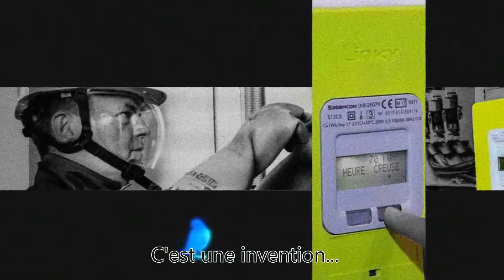【REMAKE】COVID OPENING | Cover FR Naruto Blue Bird by Hatsune Miku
IT'S BEEN SO LONG I'VE USED VOCALOID AND MIKU, IMO SHE'S GOOD AF--
And what do you mean it's been half a year i've didn't published anything and i comeback like that ?? i've absolutly loved Le Meilleur's parody, but there were not a lot of tuning and french weren't very comprenensible, so i've remade it fully in ~4 hours, the original

(yea tho, the next cover will be in a long time (probably 2 monthes) because i want to release the ~25 covers i've made for all of this time on once, so i need to finish most of them (mostly the video + i have my drawing / cosplay things))